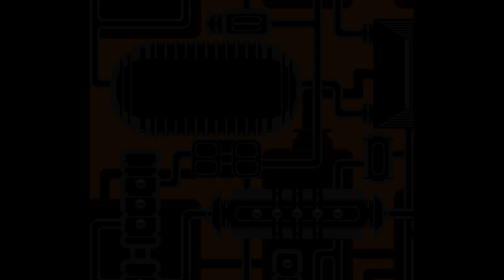Bubsy Two-Fur - PC / SNES Gameplay (Steam)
Many thought Bubsy was lost to a legacy of shame obscurity after his cat-astrophic venture into 3-D, but he’s been given a new shot at video-game stardom with his first release of this meowllenium: Bubsy Two-Fur!

Bubsy Two-Fur is the authorized digital download version of Bubsy’s first two games, and the first official Bubsy release since 1997! Relive the games that started the notorious career of Bubsy Bobcat in their original incarnations, and experience for yourself the cat-titude and purr-sonality of the first gaming mascot to have a digitized (and unforgettable) voice, one whose words still resound in the minds of all who played his games: “What could paw-sibly go wrong?”

Developed by Accolade
Published by Retroism

NOTE: Unlike the newly announced Bubsy in: The Purrfect Collection, which is being developed by Limited Run Games using their signature Carbon Engine, Bubsy Two-Fur is a simple port of the first two SNES games using an open source emulator, Snes9x. Rumor has it that Piko Interactive was involved with the emulation process, but frankly I can't remember if it's true or not. And since LRG's collection will also have both Bubsy 3D and the lesser-known Game Boy port of Bubsy II, there is a good chance that Two-Fur will be delisted from Steam in the future. After all, Two-Fur was released at the time when Accolade IPs were owned by Tommo Inc under the Retroism brand.